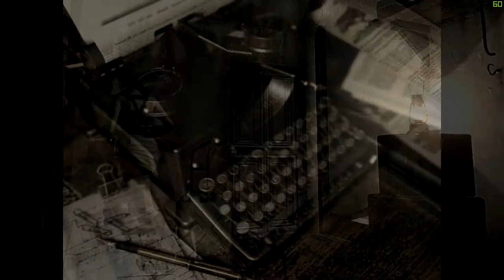Tytan Plays | REmake HD Real Survival | PC | Ep 6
My PC:
-CPU: AMD Ryzen 3700x
-RAM: 16GB Corsair Vengeance RGB @3600Mhz
-MB: MSI MPG X570 Gaming Pro Carbon WIFI
-GPU: Nvidia GTX 1060 6Gb
-SSD 1: Samsung 860 Evo 250Gb
-SSD 2: Samsung 860 Evo 500Gb
-HDD 1: WD Blue 1Tb
-Case: Corsair Obsidian D500
-Keyboard: Corsair K95 RGB Platinum
-Mouse: Corsair Scimitar RGB
-Mic: Rode MT USB
-Cam: Logitech 920
-Headset: Corsair HS50